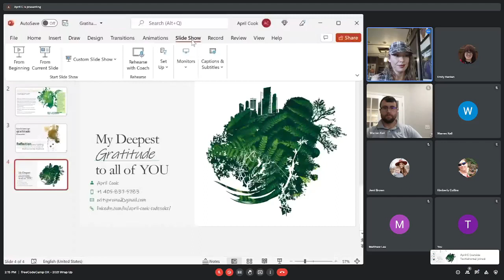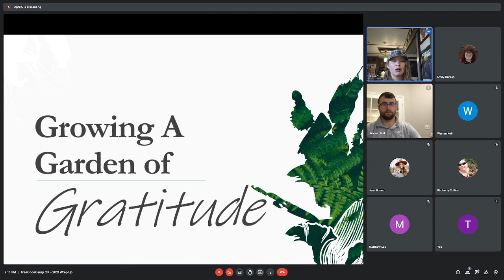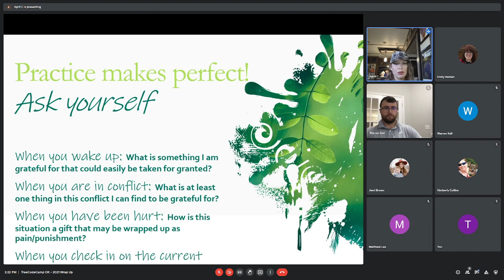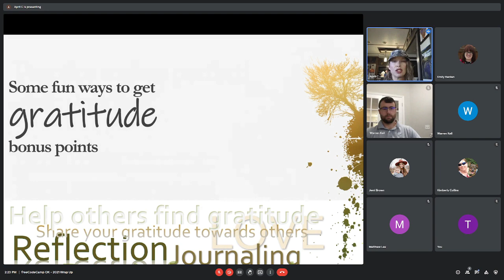Growing a Garden of Gratitude - April Cook: freeCodeCamp Oklahoma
April Cook discusses techniques for finding gratitude in a variety of situations -- Watch live